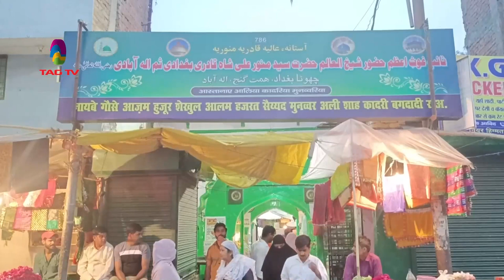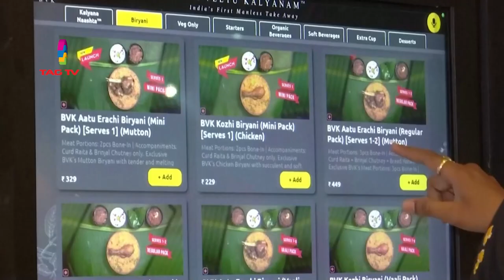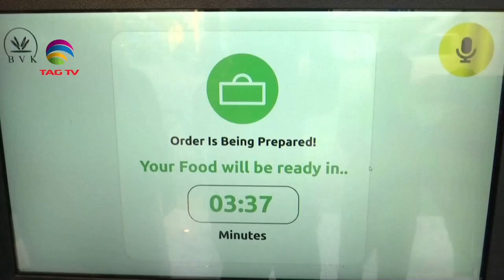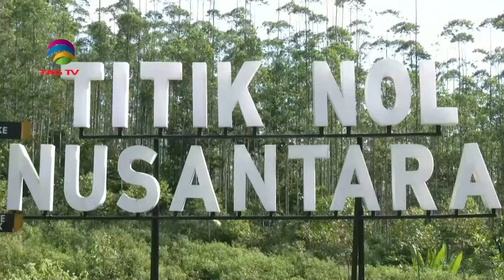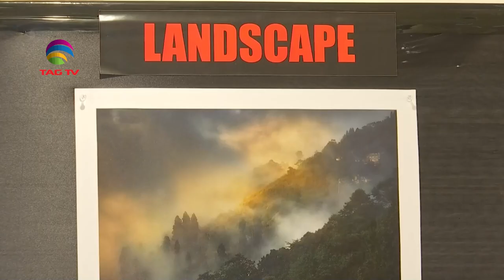'My India' Show featuring India's Mosaic @TAG TV Saturday Special Magazine Show - March 25, 2023